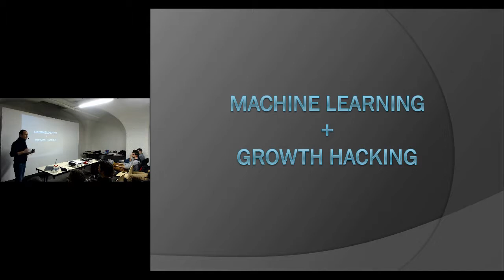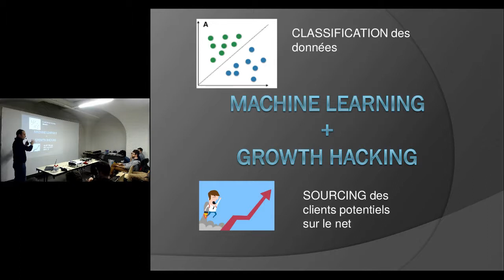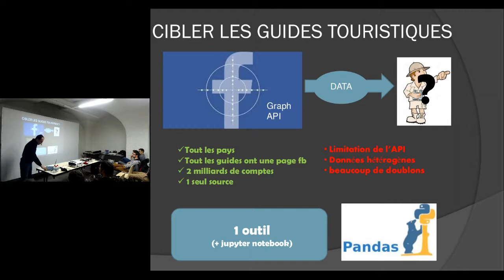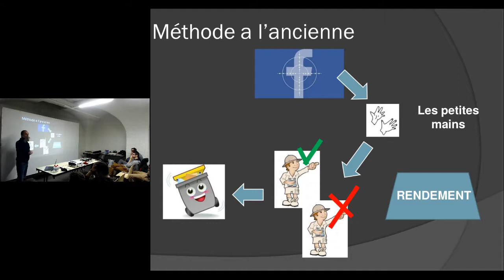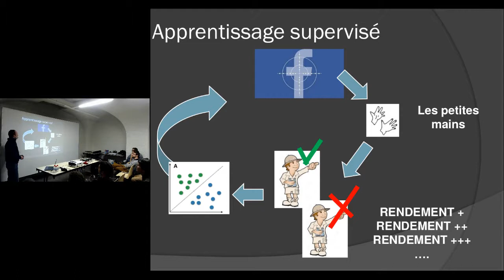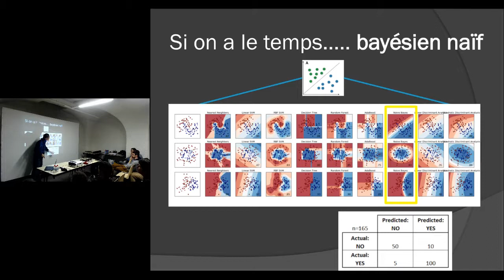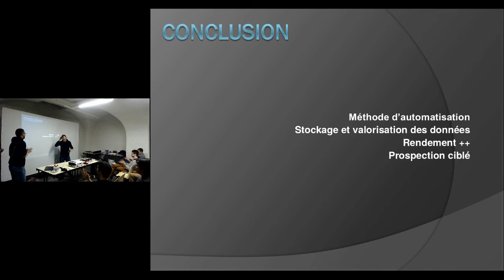APIHour #33 - Bertrand Pelletier - Machine learning : exemple d’application pour le growth hacking